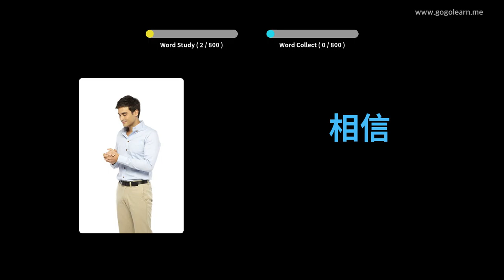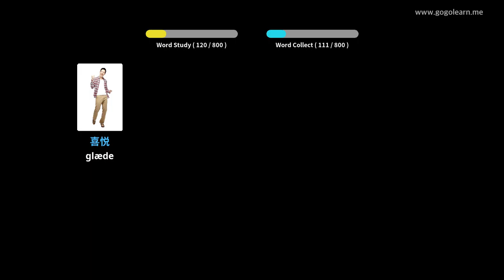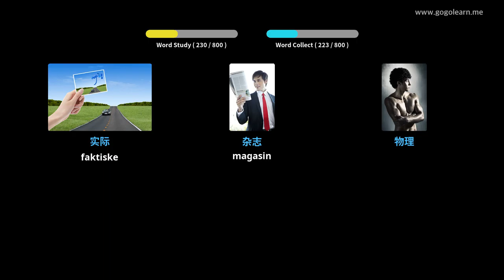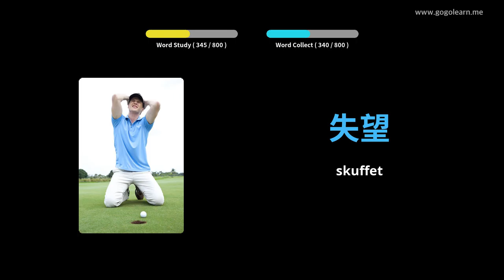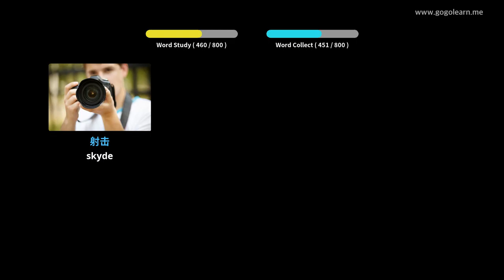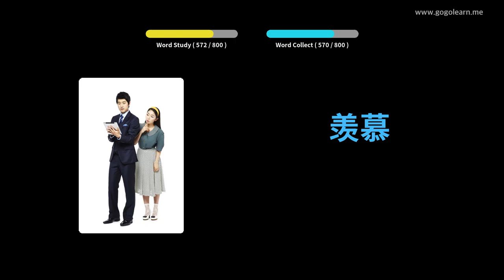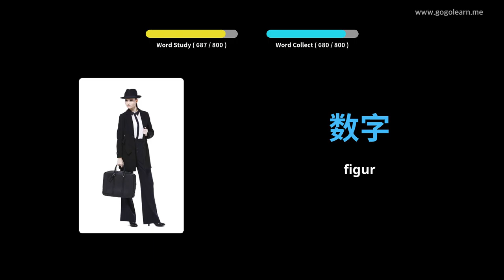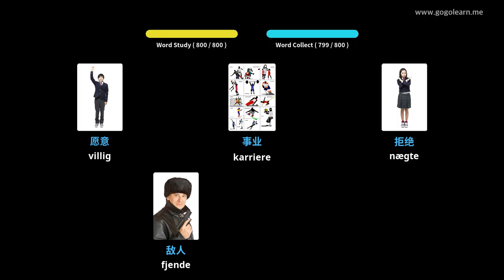Lær Kinesisk Gjennom Bilder |Kinesisk Ordforråd Lytter Mens Du Sover | Golearn